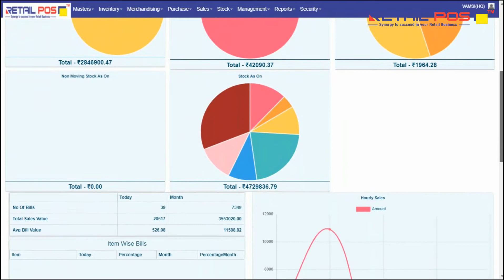Retail Intelligence Tool to Handle Your Business Data Preciously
- Are you the retail business owner looking to handle your business data preciously for taking the strategic decision? Here you go! With Retail POS's Retail Intelligence Tool, get a 3-dimensional view of your business and keep your business streamlined.